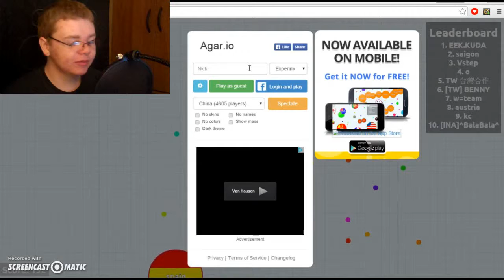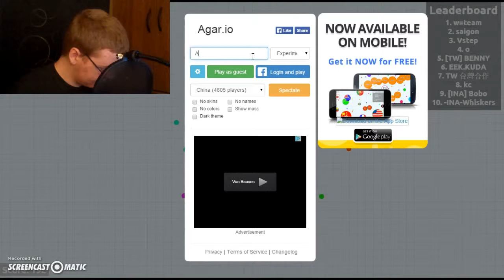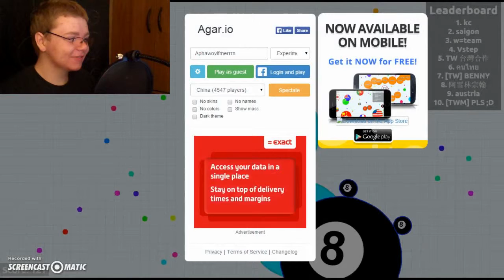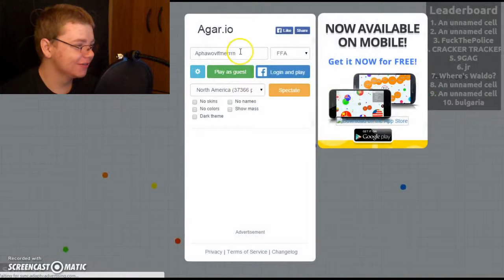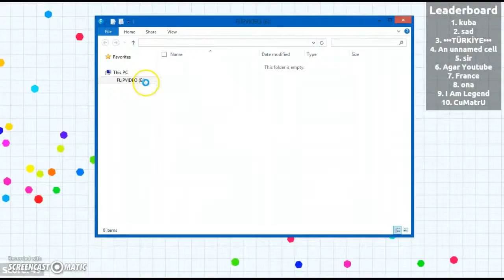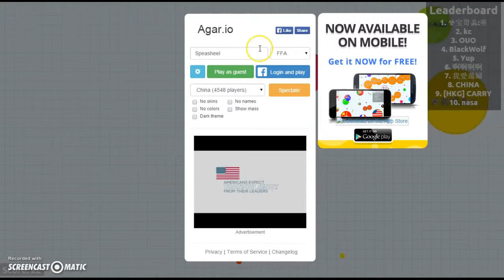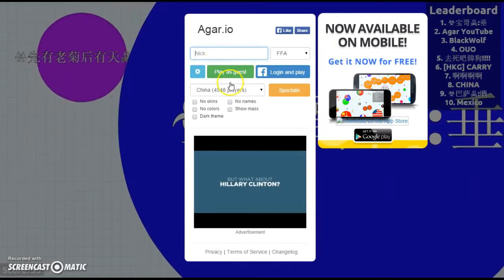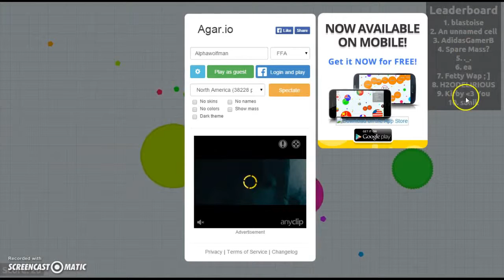Agar.io #1 | How to suck 101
I am just awful at this game!